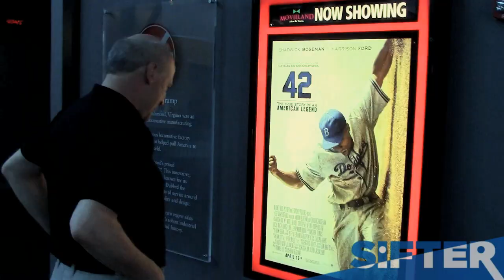Joe Inscoe on his part in "42"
Bob Cooke was a sports writer who (like most other reporters of his day) was opposed to bringing black players in the white leagues, as shown in the Jackie Robinson biopic "42". Local actor Joe Inscoe traveled to Atanta on his own dime for the auditions, but he got the part. Here's what he told me (hadn't seen the movie yet).